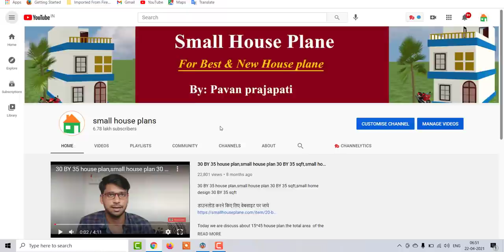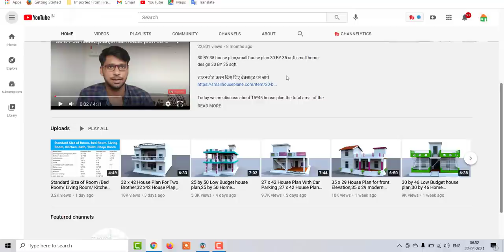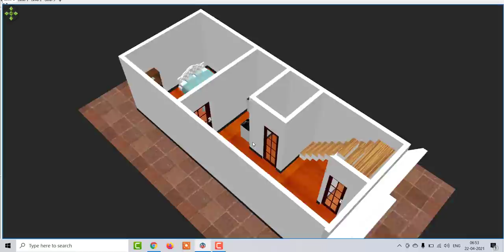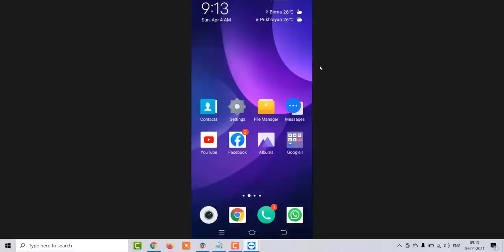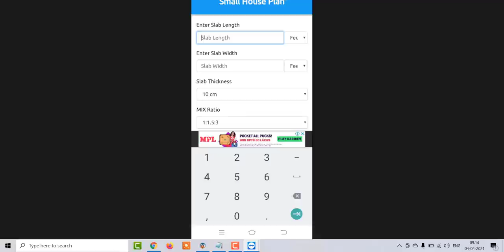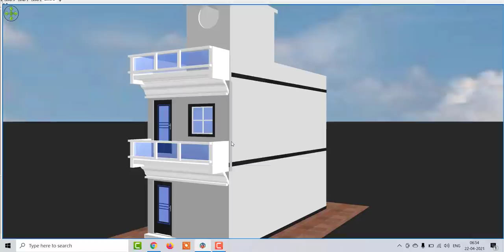12 by 32 House Plan,12 by 32 Home Design with shop,12 by 32 Home Design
12 by 32 House Plan,12 by 32 Home Design with shop,12 by 32 Home Design

12 by 32 House Plan,12 by 32 Home Design with shop,12 by 32 Home Design,12 by 32 Low Budget house plan,12 by 32 house plan,12 by 32 MAKAN ,12 by 32 home design,12 by 32 modern house plan,12 by 32 ghar ke nakshe,12 by 32 plot,12 by 32 MAKAN KA NAKSHA ,12 by 32 best front elevation,12 by 32 house plan,12 by 32 home design,12 by 32 latest house plan,12 by 32 house desgin with car parking,12 by 32 home design with car parking